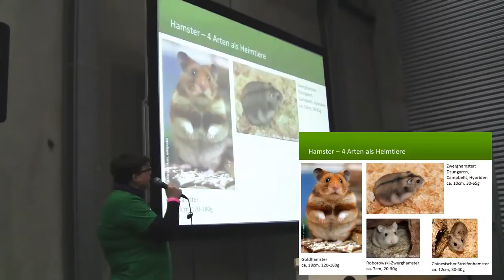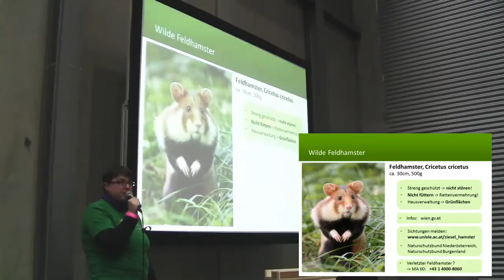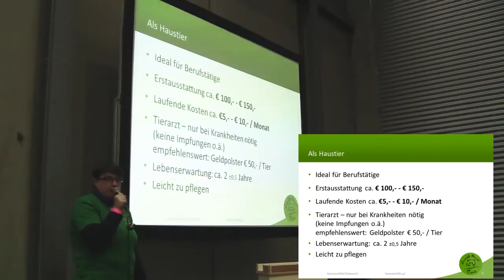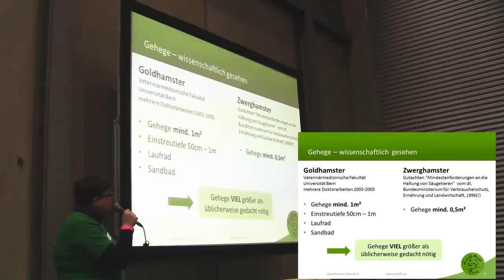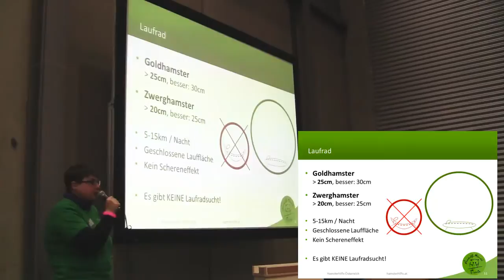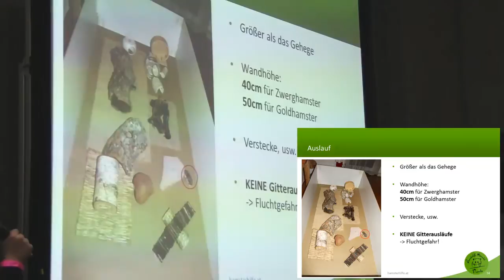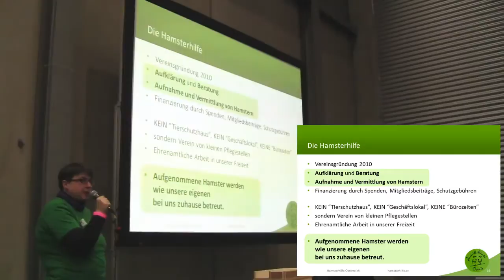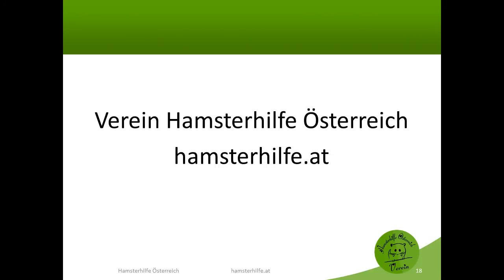Vortrag der Hamsterhilfe Österreich über artgerechte Hamsterhaltung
Vortrag über artgerechte Hamsterhaltung unf Informationen über die verscheidenen Hamsterarten. Vorgetragen von Martina Umlauft.